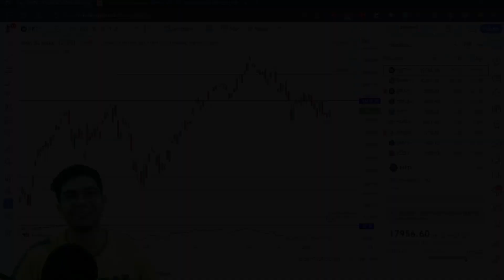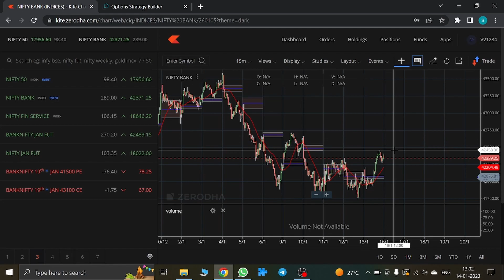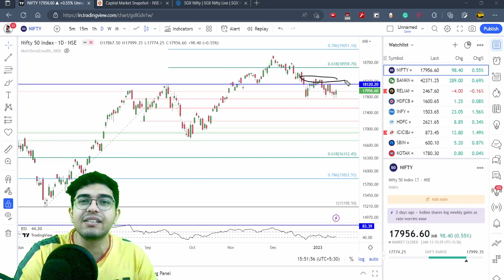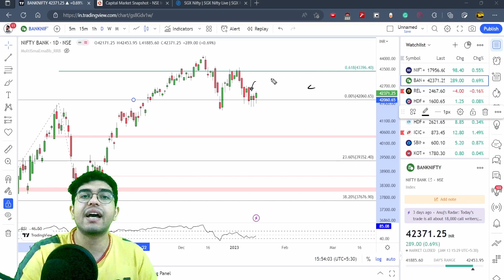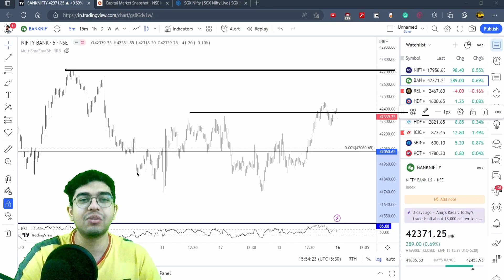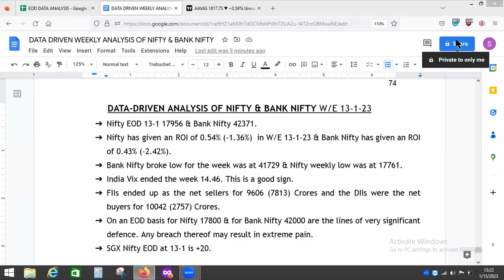Nifty View & Prediction by 4 Market Experts | The Quadrant (Fundamental, Technical, Data, and FNO)